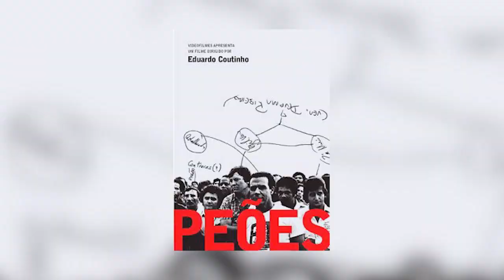Trabalhadores e trabalhadoras na ditadura: violência e opressão | Ana Beatriz Ribeiro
A historiadora Ana Beatriz Ribeiro Barros Silva, professora da Universidade Federal da Paraíba, fala de seu principal tema de pesquisa nos últimos anos: as relações de trabalho no período da ditadura militar. Ao analisar o impacto do autoritarismo do Estado brasileiro sobre trabalhadores e trabalhadoras e, consequentemente, sobre os acidentes de trabalho, a investigadora demonstra a importância de considerar esses grupos como vítimas da ditadura.

Adquira o livro "Corpos para o capital", de Ana Beatriz Ribeiro